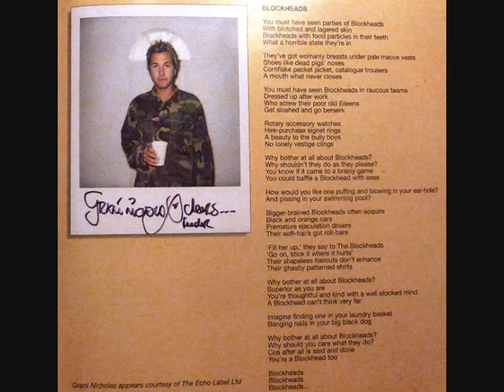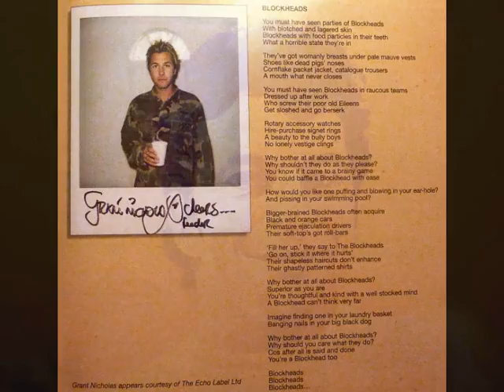Grant Nicholas (FEEDER) and The Blockheads .Cover Ian Dury BLOCKHEADS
I couldn't find this on youtube so here it is .Grant Nicholas and The Blockheads cover of Ian Dury's Blockheads from the 2001 album Brand New Boots and Panties